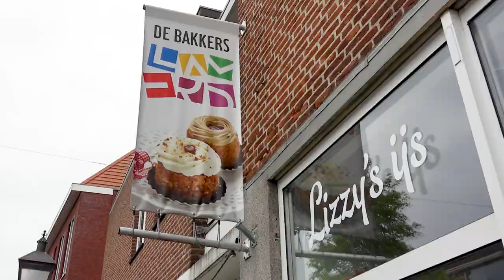Op jacht naar zwerfafval in Grave